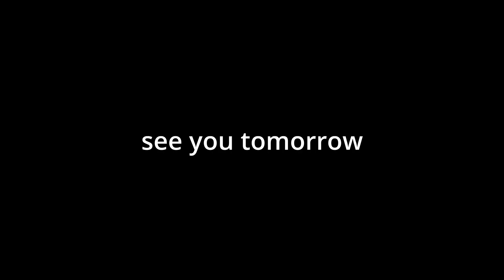Be aware of the universe you are in